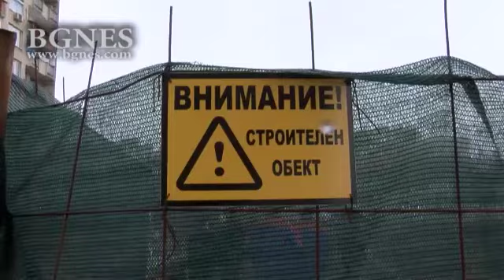Младеж стреля по строителни работници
Ученик стреля с въздушна пушка по строителни работници. Инцидентът стана в Казанлък на строеж. Няма пострадали. 13 годишното момче е произвело изстрели от блок в западния край на града. Работниците тъкмо се оттеглили в почивка във фургона, когато чули пукотевица. /БГНЕС